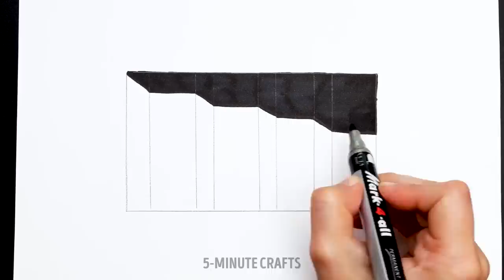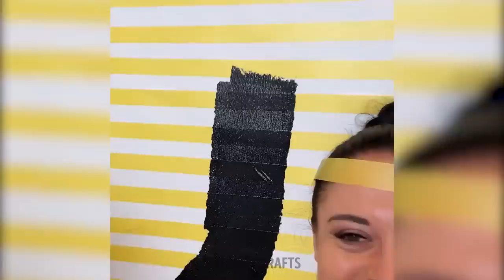How To Draw Optical Illusions || Easy 3D Illusion Drawing Tutorials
Get ready to amaze your friends with mind-bending art! 🎨🤯 In our latest video tutorial, "How To Draw Optical Illusions || Easy 3D Illusion Drawing Tutorials," we'll guide you step by step through creating captivating optical illusions that will leave everyone in awe. Whether you're a beginner or an experienced artist, these simple techniques will help you master the art of creating stunning 3D illusions. Grab your sketchbook and let's dive into a world where lines come to life, shapes twist and turn, and depth magically emerges on paper. Unleash your creativity and get ready to create jaw-dropping illusions that will challenge perception and ignite imagination. Don't miss out on this exciting journey into the realm of optical illusions! Start drawing today and become a master of illusion. Let's unlock the secrets of visual trickery together! 🖌️✨

TIMESTAMPS:
00;00 Look at this amazing artist drawing on the street
03:10 3D drawings to change your perspective
08:02 Cool and easy way to draw your body
11:07 Mind-blowing 3D body art makeup illusion